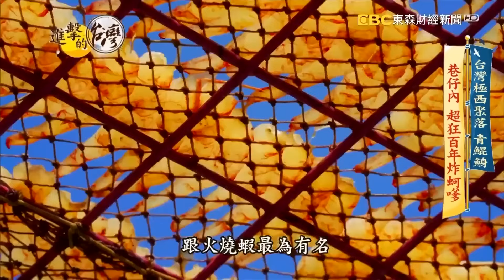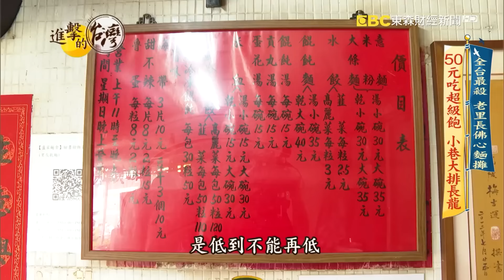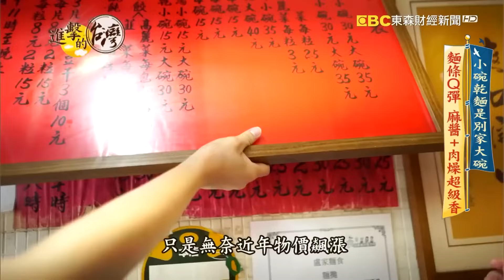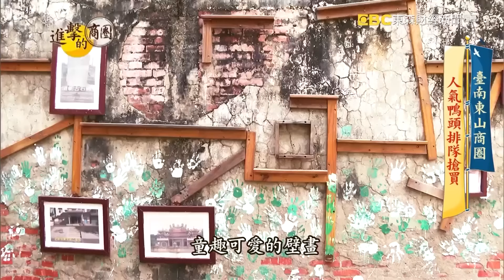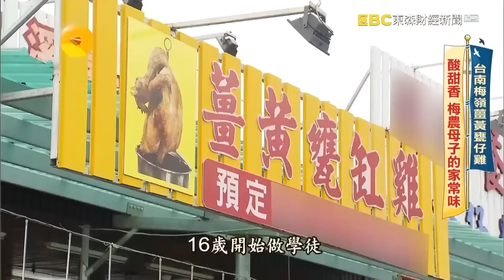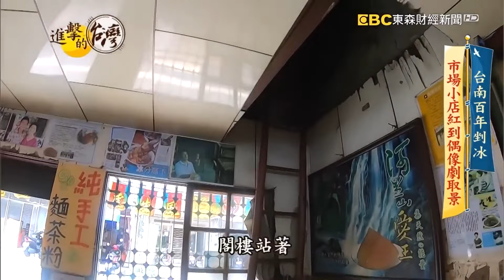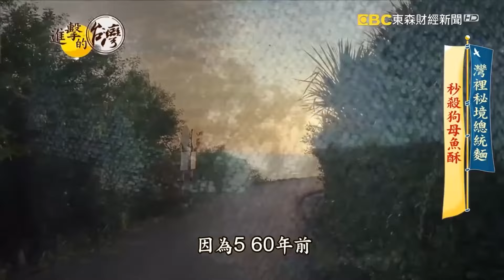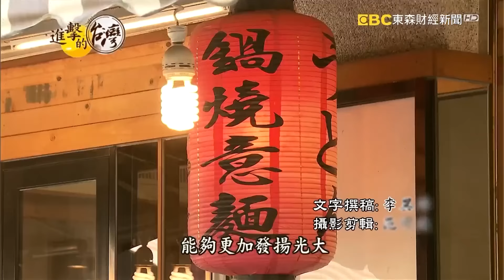【台南必吃美食】百年炸蚵嗲/東山鴨頭始祖/15元餛飩湯/薑黃甕仔雞/百年剉冰/招牌火城麵/鍋燒意麵始祖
(00:00:00)百年炸蚵嗲
台灣極西聚落 青鯤鯓 巷仔內 超狂百年炸蚵嗲 第430集《進擊的台灣》part2｜陳怡廷

店家資訊：
秀里蚵嗲
地址： 725台南市將軍區鯤溟里鯤溟100號
營業時間：
11:00-18:00

(00:10:37)東山鴨頭始祖
全台鴨頭小吃都學他 東山鴨頭始祖 靠這紅 第424集《進擊的台灣》陳明君

店家資訊：
籃記東山鴨頭
地址：733台南市東山區中興路11號

(00:22:45)15元餛飩湯
老里長的銅板美食 15元湯竟有五顆餛飩 賺甚麼？ 第452集《進擊的台灣》陳怡廷

店家資訊：
盧家麵食
地址：台南市南區新建路51巷6號
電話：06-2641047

(00:34:57)人氣排隊鴨頭
臺南東山商圈 人氣鴨頭排隊搶買 第423集《進擊的台灣》陳明君

店家資訊：
合記東山鴨頭
地址：台南市東山區中興路24號
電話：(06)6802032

(00:43:29)薑黃甕仔雞
台南梅嶺薑黃甕仔雞 獨門酸甜香入味一吃難忘 第462集《進擊的台灣》part4｜陳怡廷

店家資訊：
福來餐廳
地址：台南市楠西區水庫路275號(左邊)

(00:54:38)百年剉冰
台南百年剉冰 市場小店紅到偶像劇取景 第433集《進擊的台灣》陳怡廷

店家資訊：
龍泉冰店
地址 : 台南市麻豆區平等路2-4號
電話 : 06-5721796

(01:06:53)招牌火城麵
灣裡秘境總統麵 秒殺狗母魚酥 第352集《進擊的台灣》陳明君

店家資訊：
灣裡火城麵店
地址：台南市南區明興路995號

(01:17:13)鍋燒意麵始祖
全台鍋燒意麵始祖 炸魚炸蝦天婦羅 湯鮮味美 第427集《進擊的台灣》part4｜陳明君

店家資訊：
店名：李媽媽民族鍋燒老店
地址：台南市中西區赤崁東街2號
店名：李媽媽民族鍋忠義店
地址：台南市中西區忠義路二段197號

(01:24:57)最強鴨腿飯
南台灣最強鴨腿飯 鴨腿去骨片肉秒殺美味 第453集《進擊的台灣》part1｜陳怡廷

店家資訊：
鳳姐鴨肉飯
地址：台南市中西區民族路三段190號

●敬請鎖定！每周日晚間8點